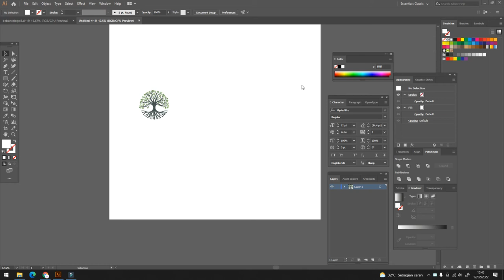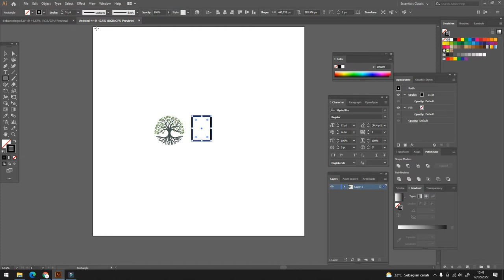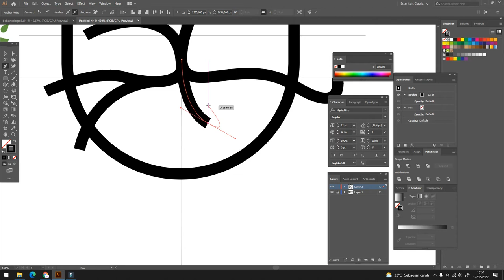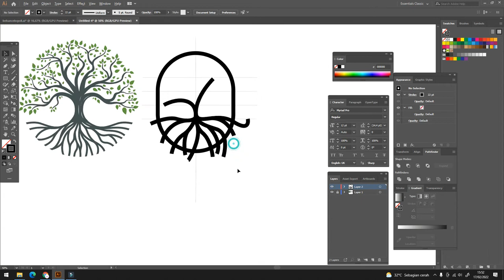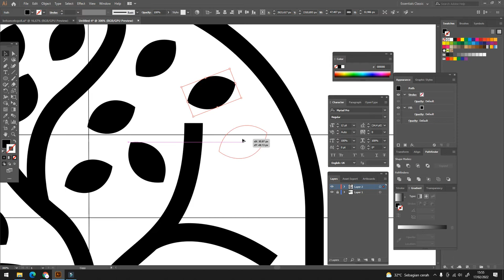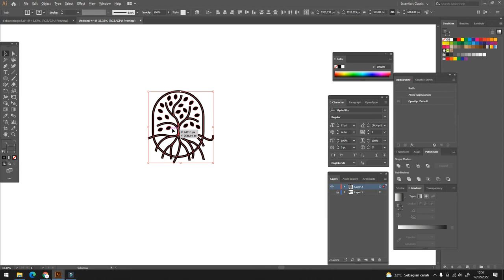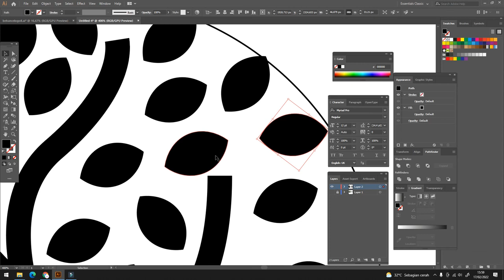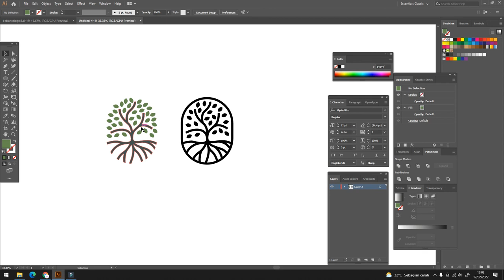MEMBUAT LINE ART TREE LOGO | Adobe Illustrator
HOW TO MAKE LINE ART TREE LOGO | Adobe Illustrator

thanks for visiting my youtube channel, if interest with my product and want to order

or you want to order personal logo?
faizblackdesigns(at)gmail(dot)com
atau kalian mau mendapatkan pasive income?
sale your design on Shutterstock!

atau mau menjual disain di freepik?